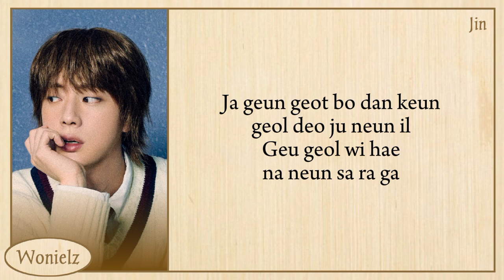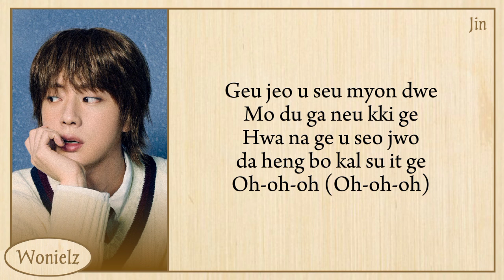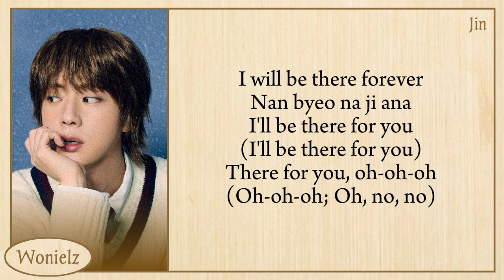JIN 'I'll Be There' Easy Lyrics by Wonielz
࿏All Right Administered by BIGHIT Entertainment

𓅠𓅟𓅞
☞ Info:
➫ Artist: JIN
➫ Song: I'll Be There
➫ Album: 1st Album: Happy
➫ Released: 2024/10/25

𖠺⚍⚎⚍⚎⚍⚎⚍⚎⚎⚎⚍⚎⚎⚎⚎⚎⚍⚎𖠺